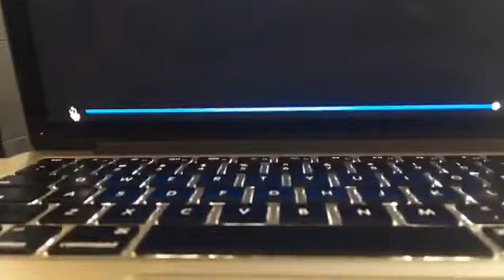YouTubeTRUTH . ProLife AbortionKills . JesusChrist BornAgain? Deceived? #